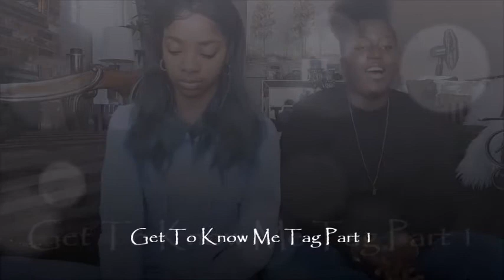Get To Know Me Tag Part 1 | Bestfraaan TV